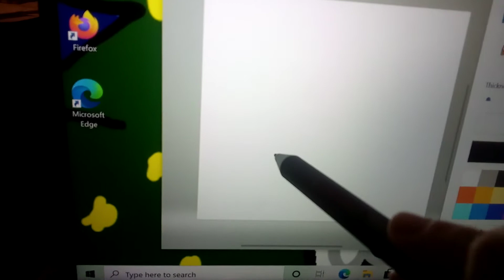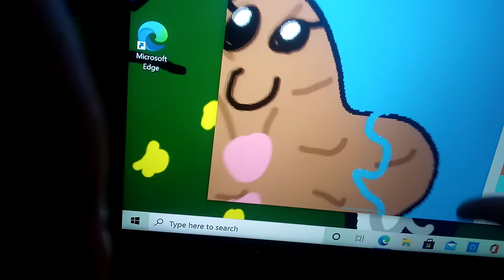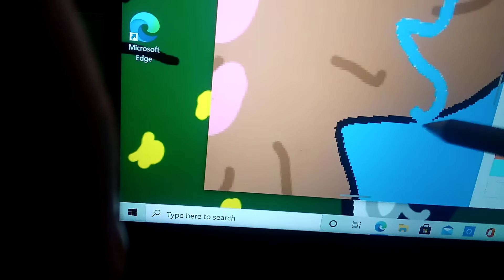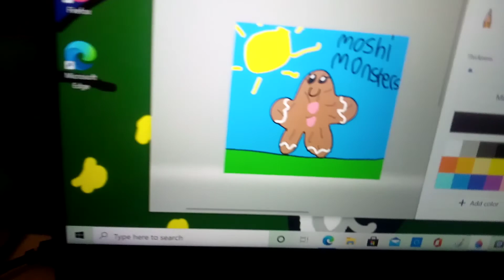drawing hansel from moshi monsters.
r.i.p my fav website/childhood. today im drawing hansel (the coolest gingerbread man) if you miss them, try watching their youtube channel. it's not the same as the videogame character, but i did the best i could.